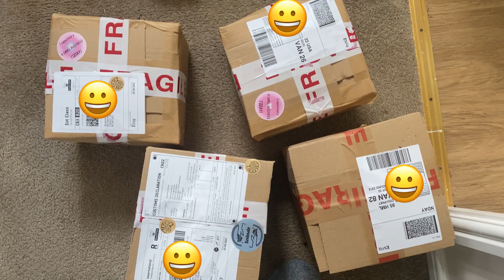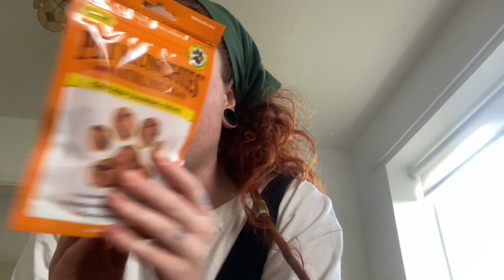✨The week after the market: resting and dog chat✨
Musician: Rook1e